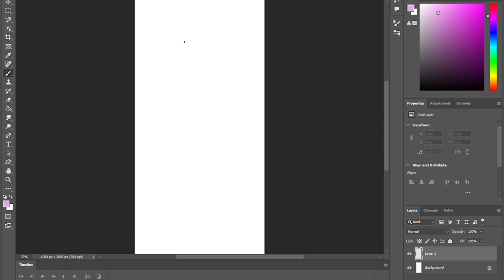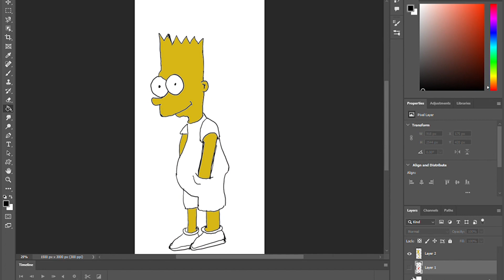Go EASY on Me PLEASE!! First time Using Drawing TABLET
Welcome to the channel... i was going to do a voice over but cant figure out how to do it. anyways this is my first attempt at drawing on a tablet. As you can tell I need more practice. With that being said I am going to try to upload as much as possible and if you have any suggetstion on what to draw please leave them in the coments!!

Thank you agaijn for stopping by!!